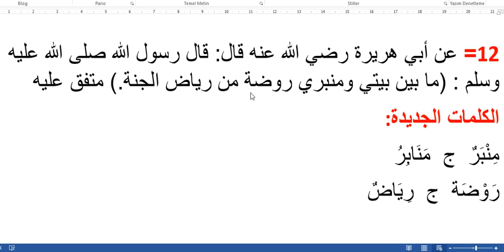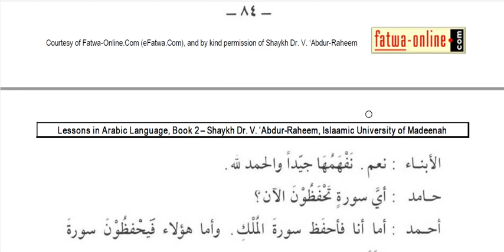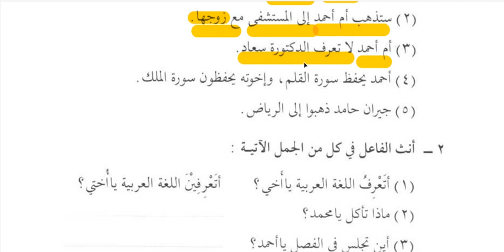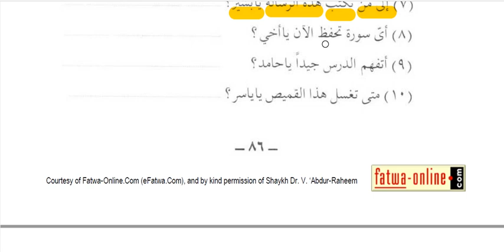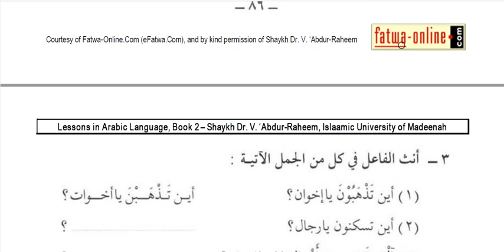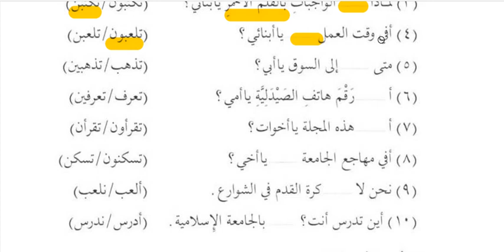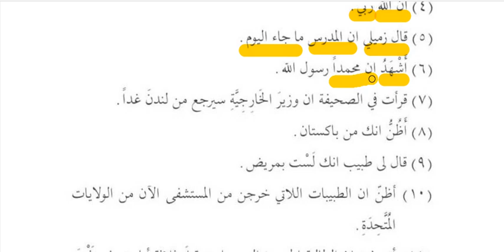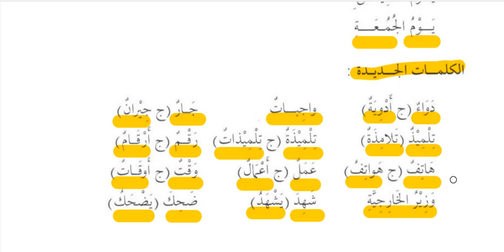PRATİK ARAPÇA2 (12.DERS)